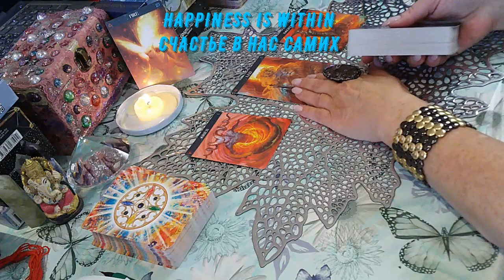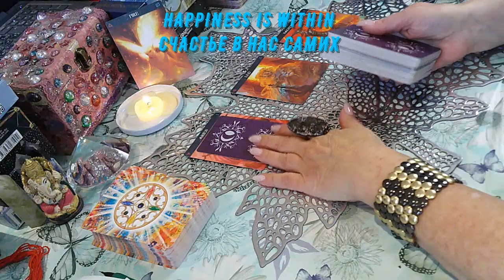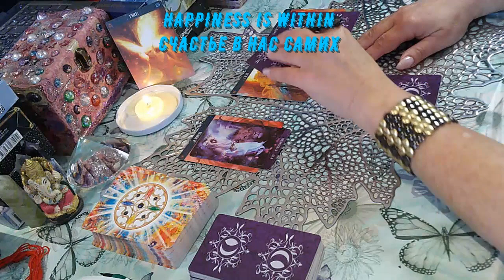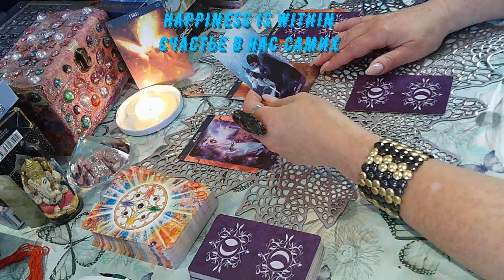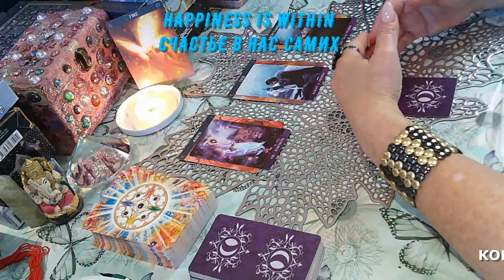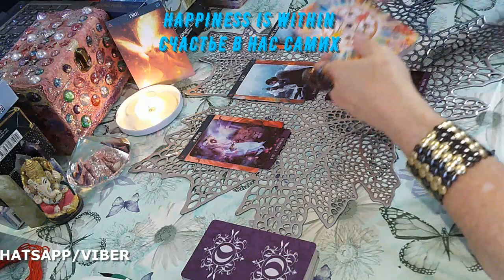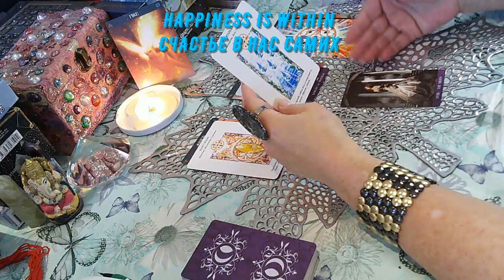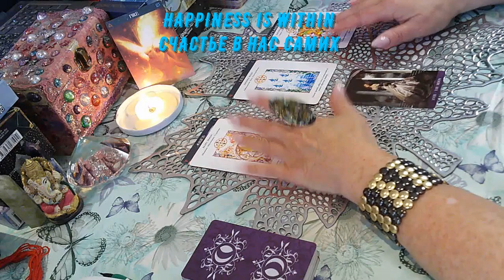ВАЖНОЕ В МАРТЕ ОВНЫ ЛЬВЫ СТРЕЛЬЦЫ/IMPORTANT IN MARCH ARIES LIONS SAGITTARIUS#tarotreading